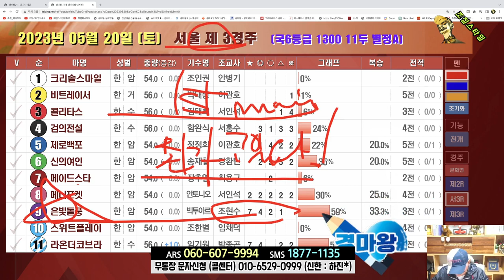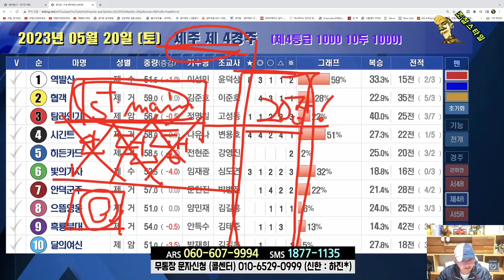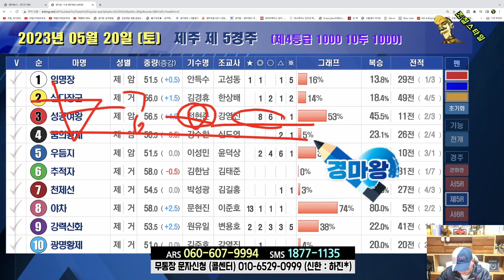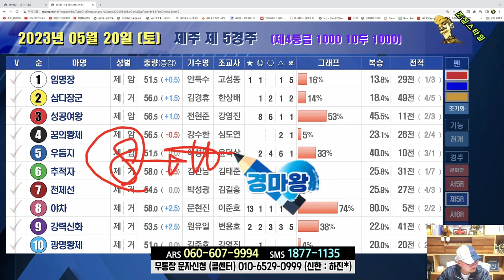[경마] 조철스타일 경마/ [5/20/토요] 실전베팅 / 징검다리 UCC